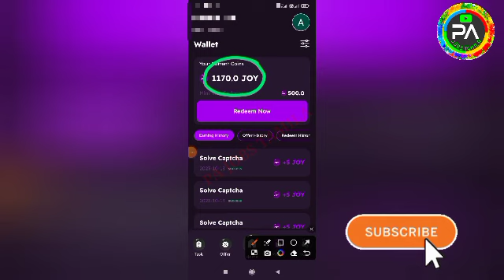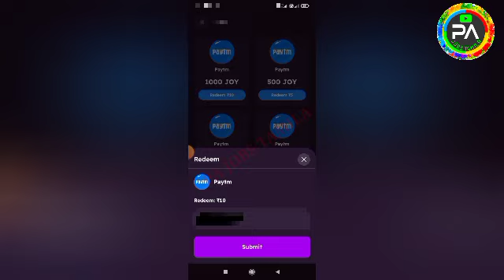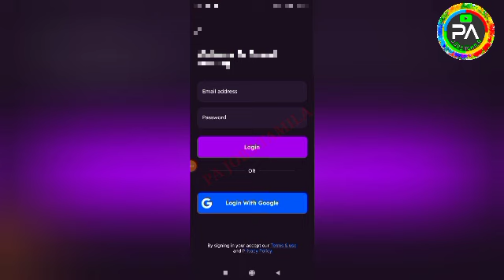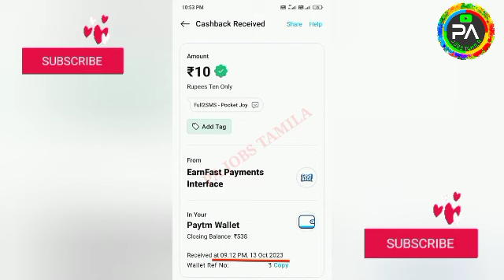🚀10 Captcha : ₹50 | 🚀50 Captcha : ₹500🔥Live Proof|Best Captcha Job| Gpay/Phonepe/Paytm|Part Time Job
🚀10 Captcha : ₹50 | 🚀50 Captcha : ₹500🔥Live Proof|Best Captcha Job|GpayPhonepe/Paytm | Instant Cash|Part Time Job Tamil | Earn Money | WATCH AND EARN|NEW EARNING APP TODAY|ONLINE PART TIME JOB TAMIL| Earn Money Online | PA JOBS TAMILA | Online Jobs At Home Tamil | Pocket Joy App | New order Grabbing App | Captcha Typing Job | Mobile Typing jobs | Work From Home Job | Scratch and Earn | Without Investment Jobs | Online Part Time Job Tamil|Earn Money Online |Work From Home Jobs | Earn Money Online At Home Tamil | New Power Bank App | Spin And Earn | Typing Job | Form Filling Job